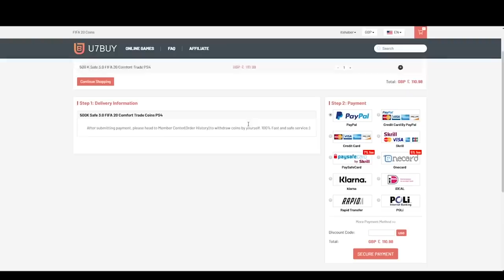INFORM SON IN A PACK! ELITE 1 FUT CHAMPIONS REWARDS! FIFA20 ULTIMATE TEAM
Fifa 20, Ultimate team, Elite, FUT Champions Rewards, Insane Rewards, Insane pack Opening, Elite 1 FUT Champs Rewards, Packs

Rewards